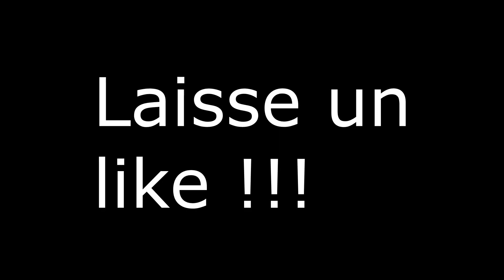LES ROSBIFS, DEHORS ! - Europa Universalis IV France #1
On se retrouve pour une aventure avec le Royaume de France en 1444. Et pour démarrer, il faut récupérer notre pays et foutre les anglais dehors...

Tout mon contenu est désormais réalisé sur Twitch en live, n'hésite pas à me follow pour me soutenir dans mes nouvelles aventures.